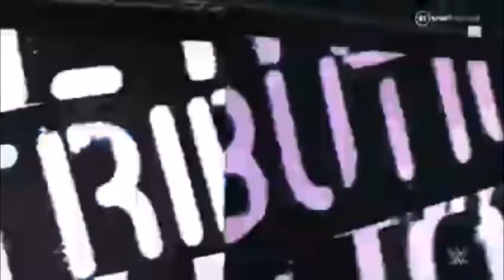T-Bar & SLAPJACK Raw Entrance With RETRIBUTION - RAW February 8 2021